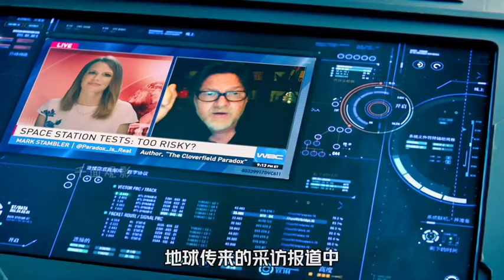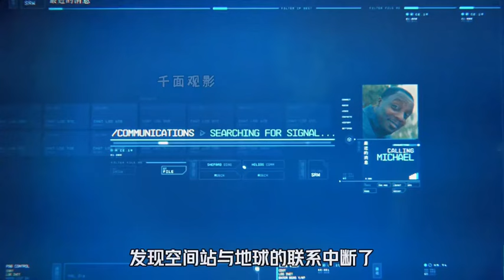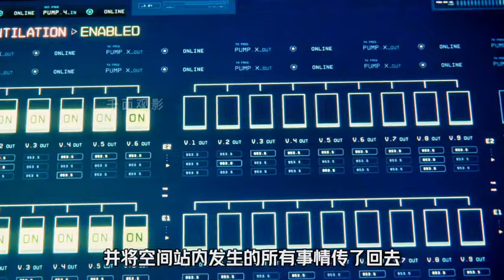這一天，人類終于找到了“上帝粒子”。但地球卻消失了…科幻